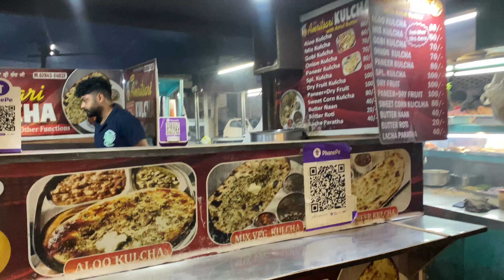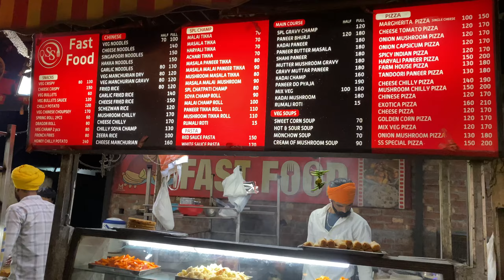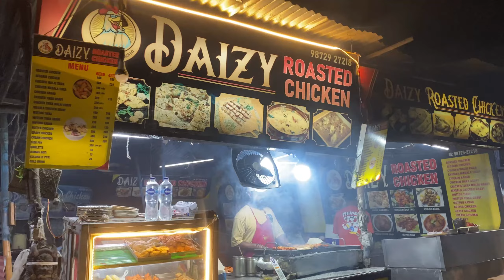Rehdi Market crystal chowk lawrence Road Amritsar //Timing 5 pm to 1 am //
Rehdi Market Lawrence Road Amritsar
Food market

Welcome to our Daily Vlog channel! Join us as we document our daily adventures, share our thoughts, and connect with our viewers.